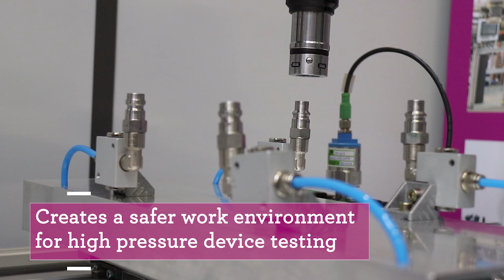[Filling | Sealing] A collaborative robot for reliability tests at Fives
To test their latest Twin adaptor, which has a coupling module that can adapt to both couplers for filling refrigerants such as R134a and HFO, Filling | Sealing teams have welcomed into their technical center a collaborative robot developed by E-Cobot, a French company specializing in consultancy and the design and integration of cobotic solutions and artificial intelligence.

The objective: to save time in the machine reliability trial phase, and the equipment can then be tested in conditions that are as close as possible to those at customer sites. The robot has sensors that reproduce the action of the human wrist and simulate coupling/recoupling actions; a highly repetitive activity carried out by operators on a production line. The cobot performed c. 30,000 cycles in one month!